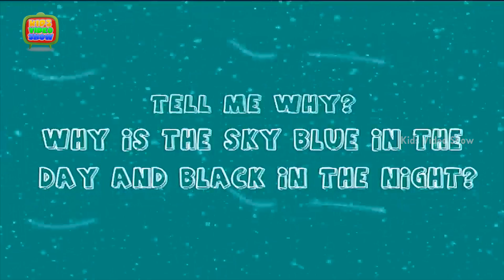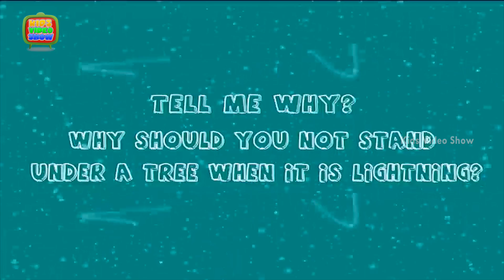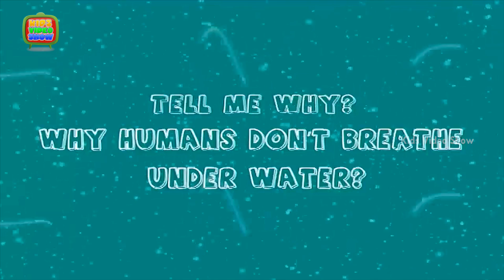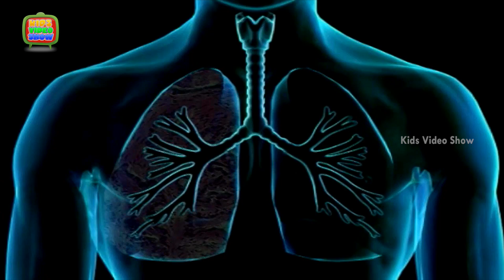Three Interesting Facts About Nature, Health | General Knowledge For Kids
These educational videos for kids tell about many interesting facts about nature. In this kids learning videos student ask about general knowledge questions for kids like why is the sky blue in the day and black in the night? And why should you not stand under a tree when it is lightning? And why humans don’t breath under water? This kid’s video teaches you in a fun way. Watch this cute 3D animation Kids HD video to know more about any important information. Kid’s Video show is a one stop show for educational videos for kids, nursery rhymes and kid’s general knowledge. Our Tell me Why is a series of kids educational videos. The channel is free with multiple video listings.